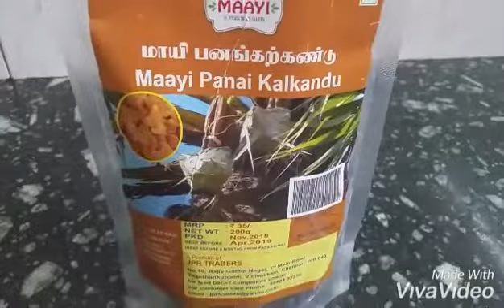Soothing Golden Yellow Milk To Treat Cold Cough and Throat Infections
Hi guys. welcome back to Renu Yum Treats.

In this video I ve shared a healthy golden yellow milk which really cures all cold related ailments.

The ingredients are very very simple and easily available.

Palm Sugar            2 tsp
pepper pdr.             1/4 tsp

Boil milk and add other ingredients. let this be in simmer for 15 minutes. Filter the concoction and drink it while it is still hot. Try this for atleast three consecutive days.

It is advisable to drink this before you go to bed.

Pl. do try out this home remedy and share your valuable comments, feedback in the comments box below.